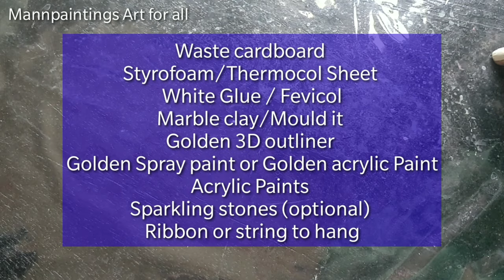DIY | Deer Art| Clay Art| Wall decor| Wall Craft | Best out of waste | Cardboard Art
Material :
Cardboard
Thermocol
Acrylic Paints
Golden Spray
Fevicol
Marble clay or Mould it
3D outliner golden
Clay tool
Paper
Lamination Sheet
Ribbon
Brushes
Sparkling stones
Also watch my clay making video and amazing crafts on my channel
Mannpaintings Art for all